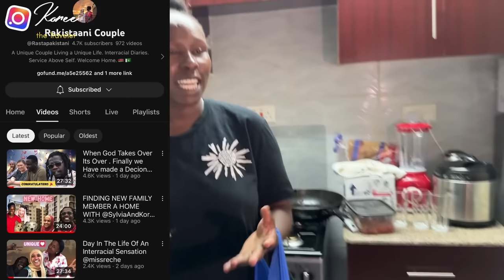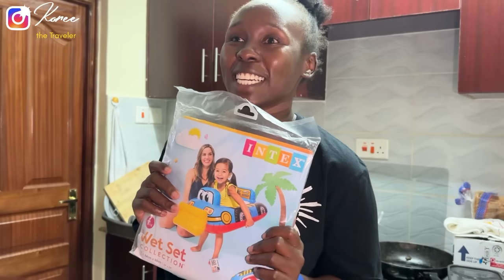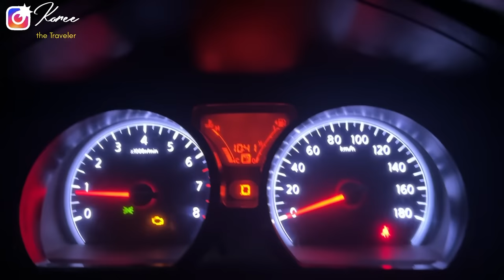SUPPER OR DINNER INVITE BY OUR SISTER NAOMI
Or
Western Union / Money Gram
“Kelvin Bichanga Opanga”
Destination “Kenya”